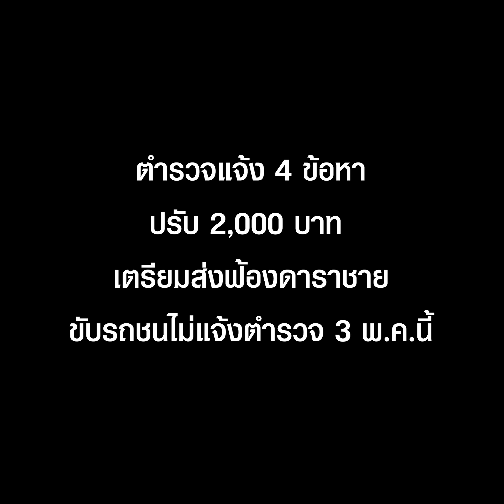ตร.แจ้ง 4 ข้อหา เตรียมส่งฟ้องดาราชายขับรถชนไม่แจ้งตำรวจ 3 พ.ค.นี้ | TopNewsทั่วไทย | TOP NEWS